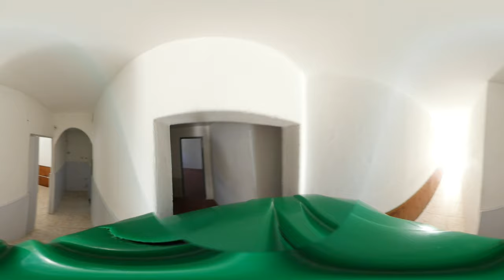360º - En Alquiler: 1 Dorm y Cochera | Paso Molino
INMOBILIARIA MAS

Estamos en Parque Rodo.
Canelones 1968 Esq. Jackson.
Contactos: 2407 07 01 | 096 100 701

SOMOS CORREDORES DE PORTO SEGURO - TRAMITA CON NOSOTROS 100% POR WHATSAPP TU GARANTÍA EN 48HS PARA LA PROPIEDAD QUE TU ELIJAS - 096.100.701 | 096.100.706